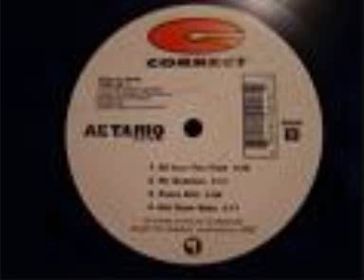AL' TARIQ - Crime Pays - instrumentale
From LP GOD CONNECTION
enjoy, peace